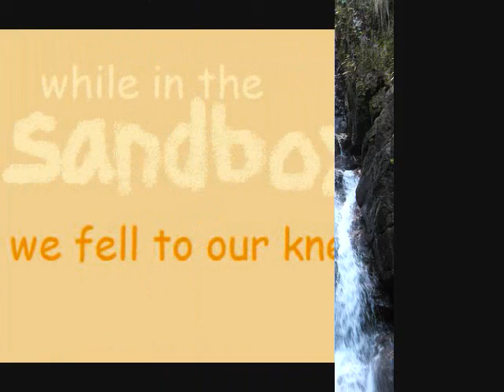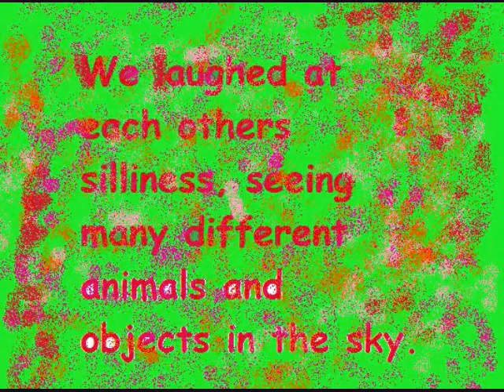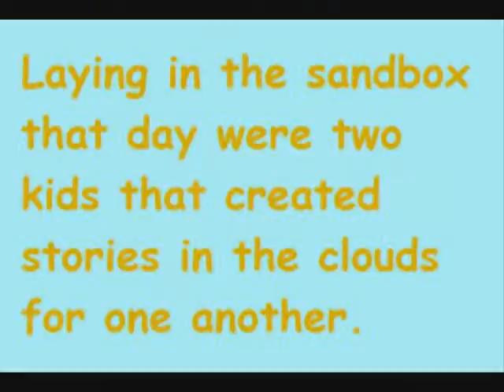Cloud Stories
This is my first official YouTube video. I have been interested in video making and really anything to do with creative expression since I could spit, so as a product of what the mind can do, tis only the beginning...

It was a summer day at the playground.
Sprinklers splashed waterfalls.
While in the sandbox we fell to our knees.
Wrestling with one another we fell to our backs,
the clouds in the sky floated before our eyes.
You said you saw pictures in the clouds,
I said that I could as well.
You lifted up your hand and pointed out a pirate ship,
I pointed out a Octopus.
We both saw the seahorse at the same time.
We laughed at each other's silliness, seeing many different animals and objects in the sky.
Laying in the sandbox that day were two kids that created stories in the clouds for one another.